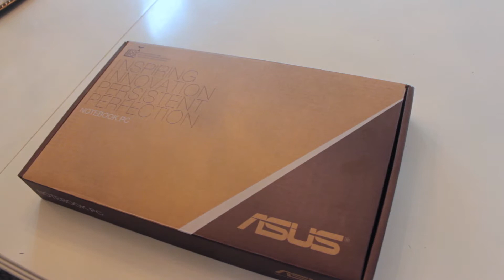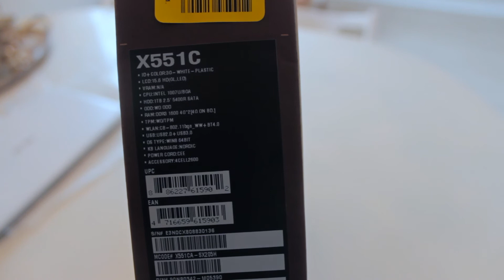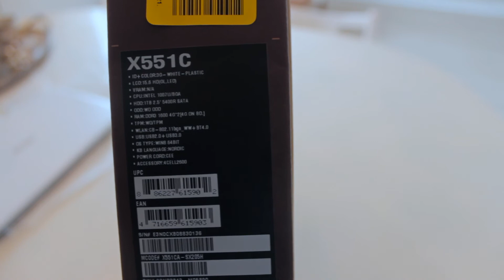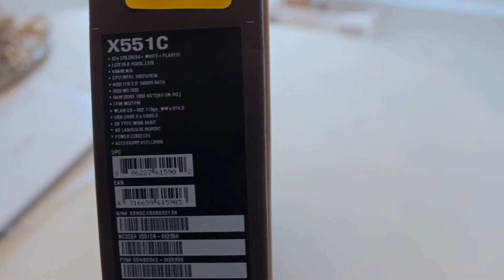Asus X551C Laptop Unboxing + Første Indtryk (Danish)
Spørgsmål? Så tag lige et kig i beskrivlesen!! :)

Konsol Optager Hauppage HD PVR 2 Gaming Edition
PC Optager - Fraps
Redigeringsprogram - Sony Vegas Pro 12
Lydoptager: Sony Vegas Pro 12
Billede Redigering (Thumbnails, Banner og osv.) - Photoshop CS6